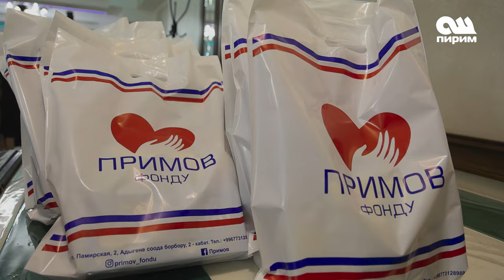АПАСЫНАН ажырап калган жаш КЫЗДЫН КӨЗ жашы || сахна көрүнүш || Жайкы Лагер 2024